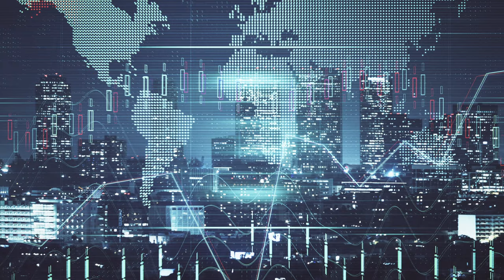Staunch Moderates - Philosophy (Official Music Video)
Music video by Staunch Moderates performing Philosophy (Official Music Video). Noble Steed Music